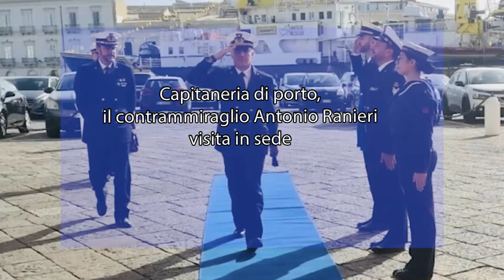Capitaneria di porto, il contrammiraglio Antonio Ranieri visita in sede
Lo scorso primo marzo il direttore marittimo della Sicilia orientale, contrammiraglio Antonio Ranieri, a conclusione dell’ispezione amministrativa ai servizi, ha fatto visita alla Capitaneria di porto di Siracusa, dove è stato accolto dal capo del compartimento marittimo di Siracusa, capitano di vascello Andrea Santini e da tutto il personale della Capitaneria di porto e dei dipendenti uffici marittimi di Avola, Marzamemi e Portopalo di Capo Passero.

Il direttore marittimo ha incontrato in assemblea il personale militare e civile in forza al Compartimento di Siracusa, esprimendo parole di vivo apprezzamento per la passione, l’impegno e la perseveranza che viene riposta nell’assolvimento degli incarichi istituzionali.

Il programma esterno ha avuto inizio con la visita prima al questore di Siracusa, Roberto Pellicone e poi al sindaco di Siracusa, Francesco Italia. Nel corso dei proficui incontri, il direttore marittimo ha confermato il supporto e la piena disponibilità da parte dell’autorità marittima, rinnovando l’impegno degli uomini della Capitaneria di porto – Guardia costiera nelle attività istituzionali del corpo, sottolineando l’importanza che la tutela dell’ambiente marino e costiero ricopre in territori particolarmente delicati e preziosi dal punto di vista turistico, come quelli ricadenti nella provincia di Siracusa.

Successivamente, ha fatto vista alla sede amministrativa dell’Area marina protetta del Plemmirio presso il suggestivo comprensorio del Castello Maniace, dove alla presenza dello staff della struttura ha potuto apprezzare l’operato del personale dipendente, soffermandosi presso sala conferenze multimediale “Ferruzza-Romano”, il laboratorio e l’attiguo Molo didattico per le attività di educazione ambientale.